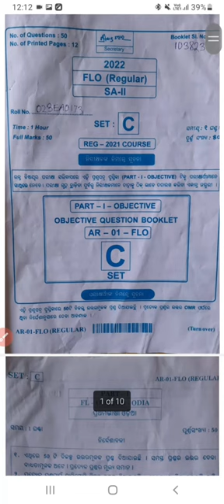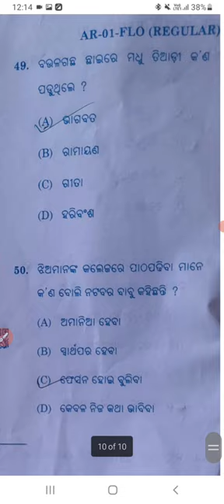10th SA-2 FLO SET-C (ODIA)Answer Key, 10th SA-2 Odia question Solved 2022